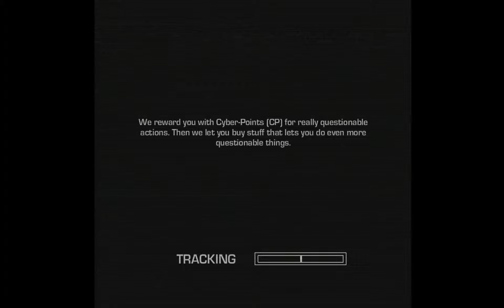Farcry Blood Dragon (Episode 5)